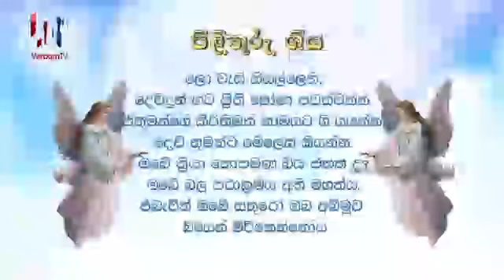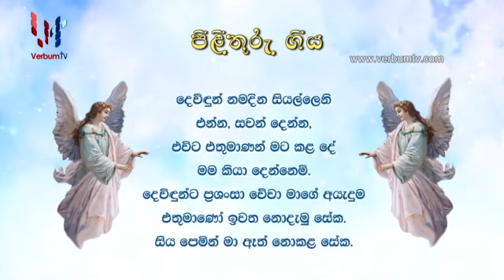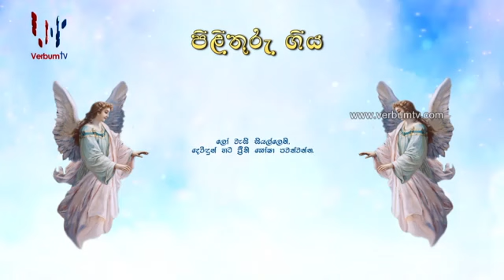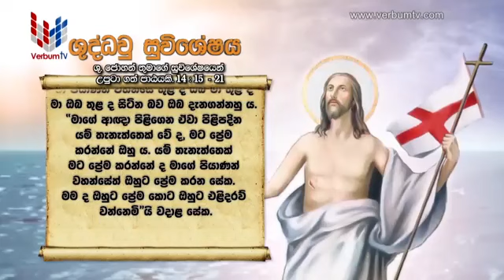SRI WACHANAYANO SINHALA - EP 1751 - 17 05 2020